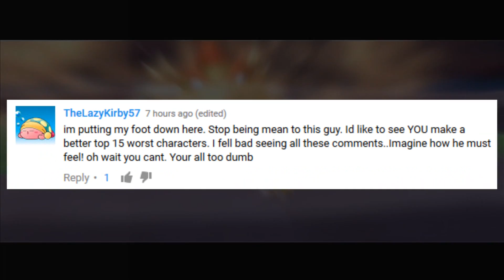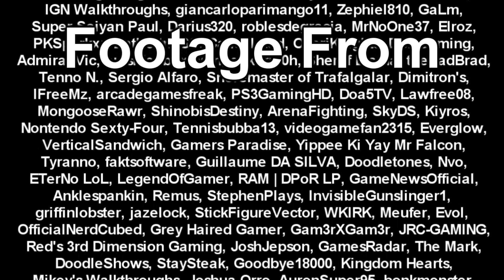Top 15 Most Disliked Characters (2017 Edition)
The question isn't whether this list is good or not...
the question is, did I succeed the challenge?